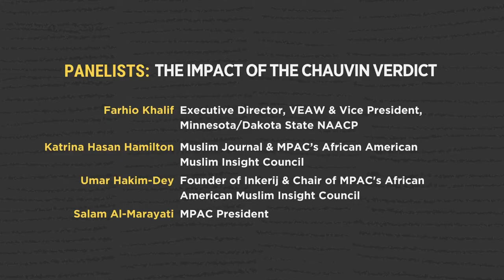The Impact of the Chauvin Verdict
When Derek Chauvin was found guilty on all charges for the murder of George Floyd, history was made — but what are the implications of this moment? Farhio Khalif, Executive Director of VEAW and Vice President of Minnesota/Dakota State NAACP, Salam Al-Marayati, MPAC President and Co-Founder, Umar Hakim-Dey, Founder of Inkerij and Chair of MPAC's African American Muslim Insight Council, and Katrina Hasan Hamilton, of Muslim Journal and MPAC's African American Muslim Insight Council discuss where we go from here.